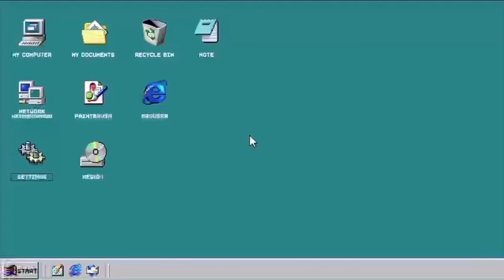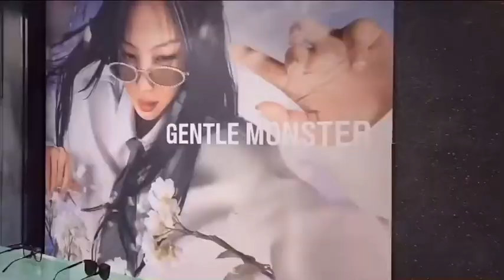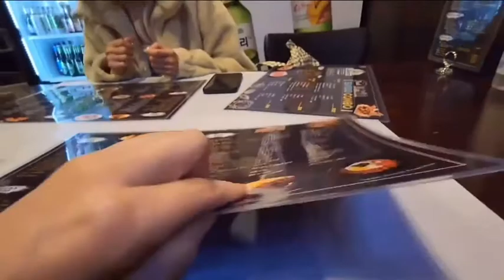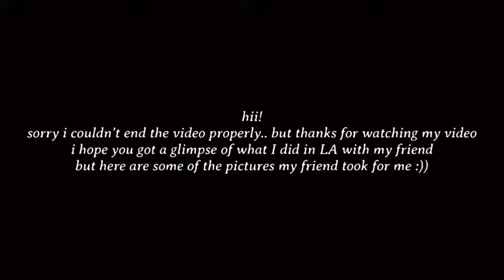VLOG: going to jentle garden, meeting my friend, going to ktown, row dtla